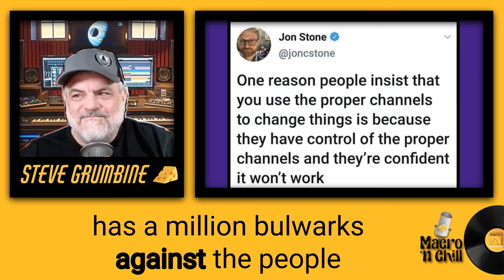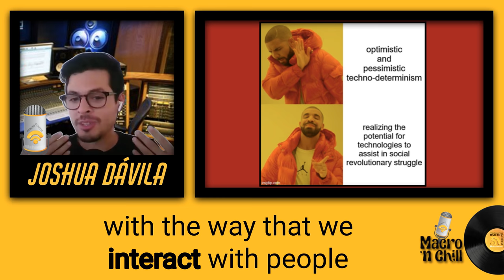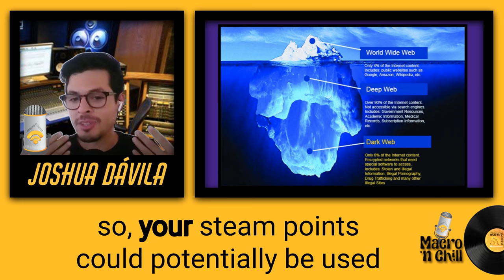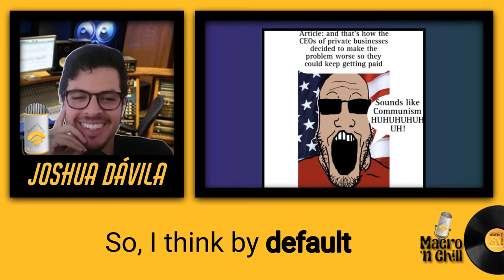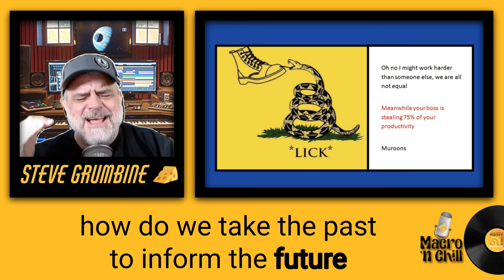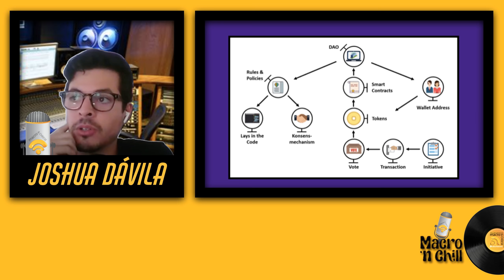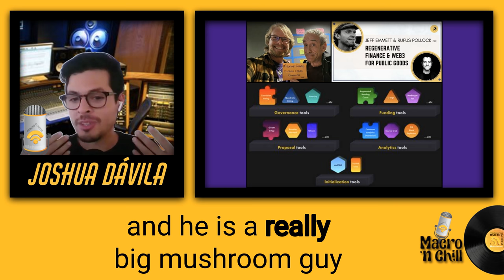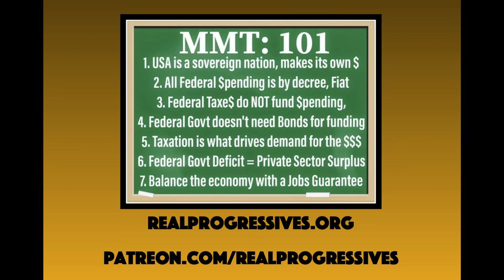Practical Applications with Joshua Dávila, the Blockchain Socialist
When we hear the term “blockchain,” we immediately think of libertarians and capitalists. Crypto bros. They have been dominating that space but they don’t hold a monopoly on it, and our guest, Joshua Dávila, AKA The Blockchain Socialist, refuses to cede the ground. In this episode he and Steve discuss the need for bridging the gap between technical knowledge and social understanding because blockchain technology can be a valuable organizing tool for socialists.

Joshua suggests creating collective wallets and experimenting with democratic input in economic institutions as a starting point. He also speaks of the potential of blockchain technology in creating a new economic system that challenges the existing power structures.

The space of what is economically possible is much wider than many realize. (As MMTers, we agree.) Joshua believes the tools provided by digital systems can be used to create post-capitalist systems that compete with the existing globalized digital economy. He challenges the notion that the tools used in libertarian economic systems cannot be leveraged for post-capitalist ones.

Check out his blog, The Blockchain Socialist.

Joshua Dávila is an author, expert on blockchain technology, and the creator of The Blockchain Socialist blog and podcast. His book, Blockchain Radicals: How Capitalism Ruined Crypto and How to Fix It, was published in 2023.

@TBSocialist on Twitter

00:20 Introduction and Guest Presentation
00:47 The Host's Journey Towards Non-Belief in the Establishment
01:27 Introduction to Blockchain and its Potential for the Left
02:52 Guest's Personal Journey and Work in Blockchain
03:21 Exploring the Concept of Autonomous Infrastructure
03:54 Understanding the Intersection of Blockchain and Private Property
05:17 The Potential of Blockchain for Creating Digital Commons
07:51 Guest's Book on Blockchain from a Left-Wing Perspective
09:10 Understanding the Underlying Technology of Blockchain
11:57 The Concept of Web3 and the Dark Web
14:51 The Alienation from Technology and the Need for Education
20:56 Exploring the Relevance of Blockchain for Society
22:30 Understanding Socialism and Democracy
23:04 Exploring Blockchain and Cryptocurrencies
23:48 The Power of Multi-Signature Wallets
25:32 Challenges in the Bitcoin Space
27:53 The Role of Blockchain in Creating New Institutions
28:56 The Importance of Diverse Strategies in Organizing
29:56 Understanding the Blockchain Technology Stack
30:32 Getting Involved in the Crypto Space
32:35 The Challenges and Opportunities of the Current Economic System
40:58 The Importance of Embracing the Crypto Space
42:05 Final Thoughts and Future Directions